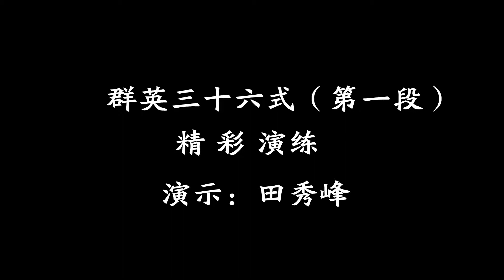Thirty-six Martial Gestures 三十六式